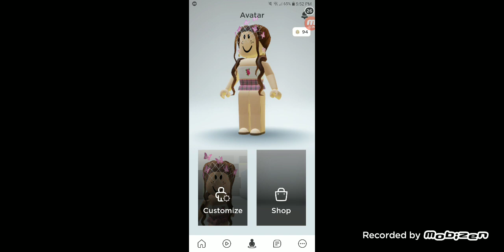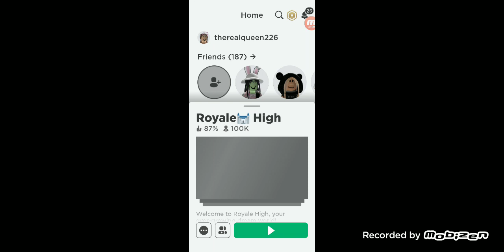ROBLOX ROYALE HIGH/ HOW TO BE SMALL :) 2 ways cause i forgot the 3rd way sorry :)